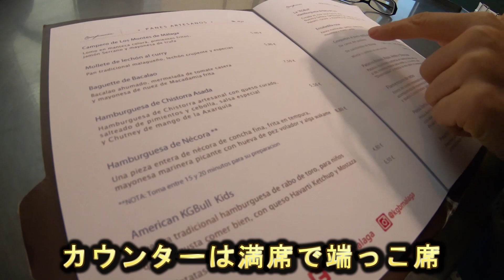VLOG 151 (マラガ観光クネクネ）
メインサイトのバルセロナウォーカーは以下